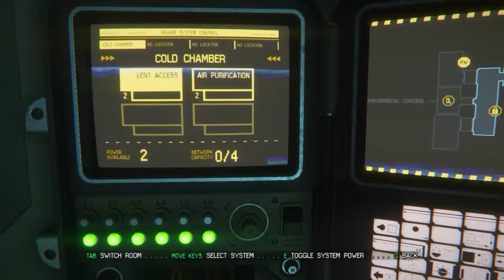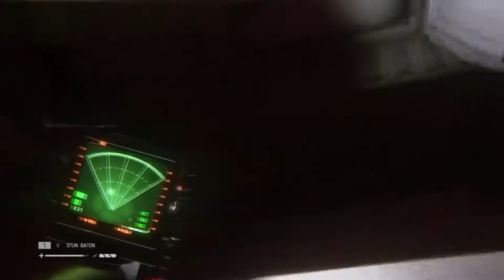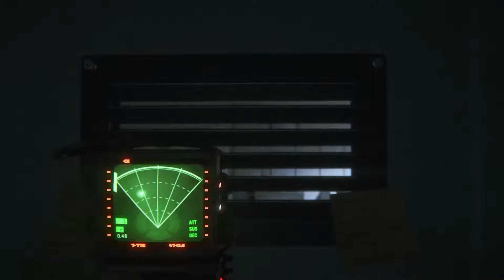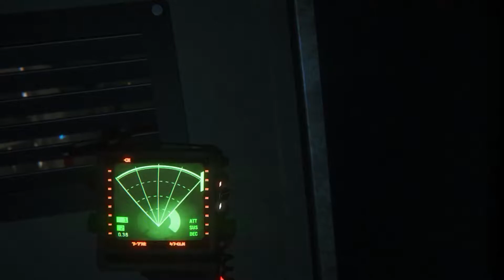GOT STUN BATOON! - Alien : Isolation Gameplay Part 11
Another Videos! :3